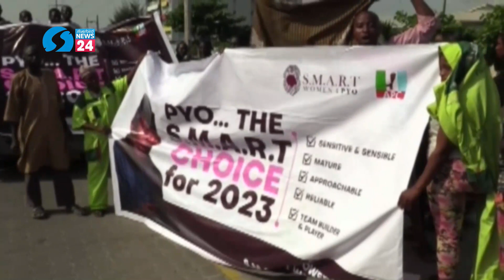2023 Presidential Bid - Group Drums Support For Vice President, Osinbajo